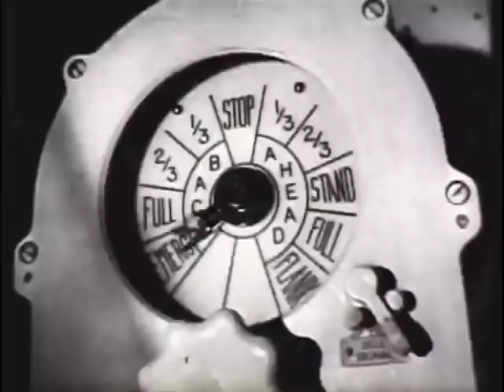USS S 34 'The Unsuccessful Patrol'